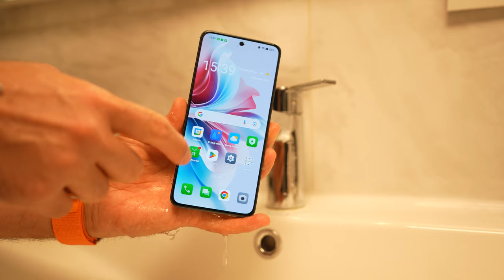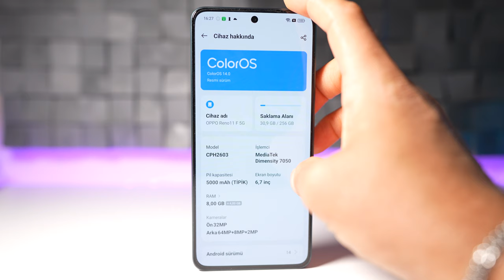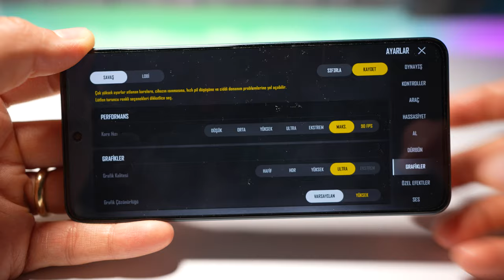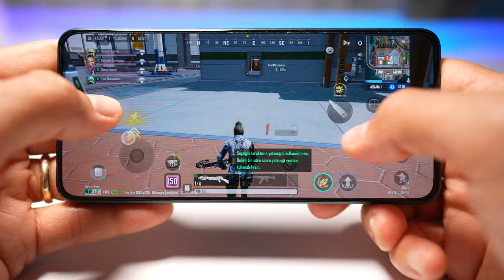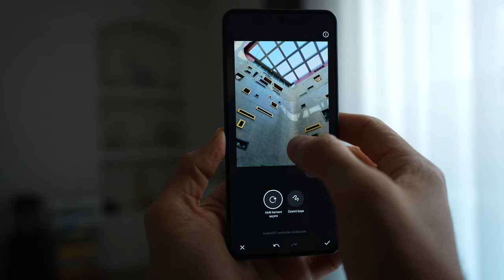Sihirbaz Telefon! | OPPO Reno 11F 5G İnceleme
OPPO'nun  Reno 11f 5g modelini detaylı bir şekilde inceliyorum. Eğer bu telefonu satın almayı düşünüyorsanız ya da sadece merak ediyorsanız, doğru yerdesiniz!

Videomuda Neler Var?

Tasarım ve Ekran: OPPO Reno 11f'in şık ve modern tasarımı, yüksek çözünürlüklü ekranı.
Performans: Güçlü işlemcisi, RAM ve depolama seçenekleri ile günlük kullanımda ve oyun performansında nasıl bir deneyim sunuyor?
Kamera: Gelişmiş kamera özellikleri, fotoğraf ve video kalitesi. Gece modu, portre modu ve diğer özellikler.
Batarya: Pil ömrü ve hızlı şarj teknolojisi hakkında detaylar.
Yazılım: Kullanıcı arayüzü ve ekstra özellikler.
Artılar ve Eksiler: OPPO Reno 11f'in güçlü ve zayıf yönleri.

**Bu açıklama ChatGPT ile hazırlanmıştır.